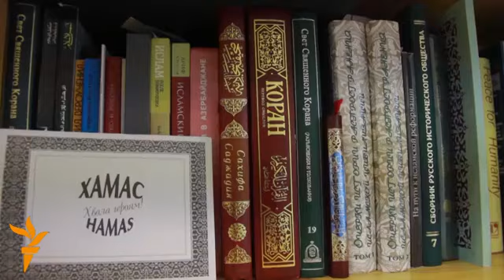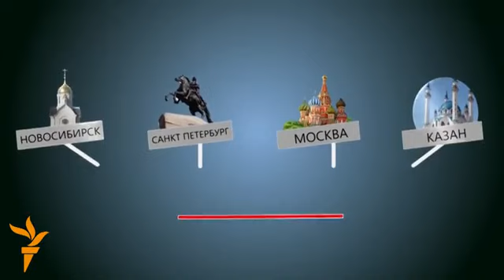Сирийский соблазн в России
Экстремистские религиозные организации предпринимают попытки вербовки мигрантов из Центральной Азии, трудящихся в России. В их сети, как правило, попадают малообразованные и нуждающиеся в средствах мигранты. Из России их переправляют на войну в Сирию.